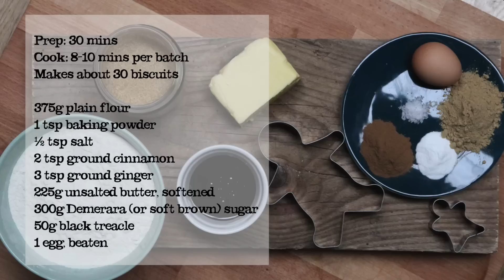Gingerbread Recipe | Abel & Cole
Gingerbread men, women, baubles and bells.'Tis the season to make edible Christmas decorations.
Our gingerbread kit comes with cutters and ingredients for our excellent cookie dough plus a recipe card.

The kit includes:
Gingerbread Family Cutters (Set of 4)
Black Treacle (340g)
Billington's Demerara Sugar (500g)
Crazy Jack Ground Cinnamon, Fairtrade (40g)
Crazy Jack Ground Ginger, Fairtrade (50g)
Yeo Valley Butter, Unsalted (250g)
Doves Farm Baking Powder (110g)
Doves Farm Plain White Flour (1 kg)
Eggs, Medium, 1/2 dozen